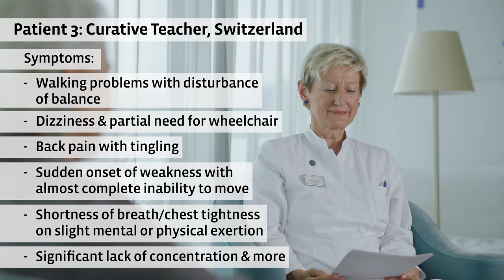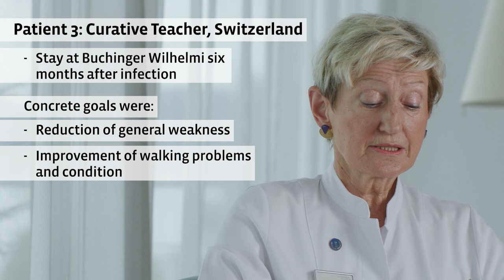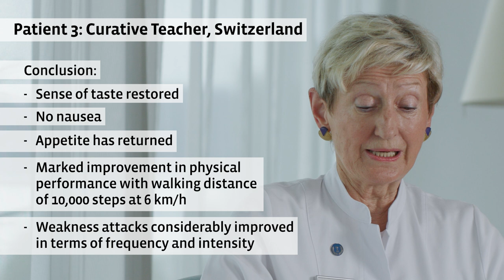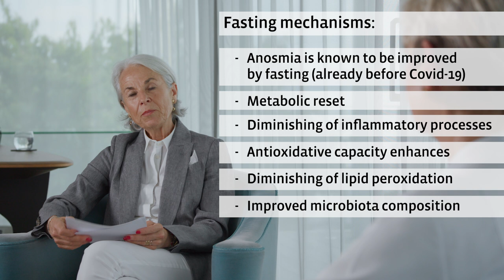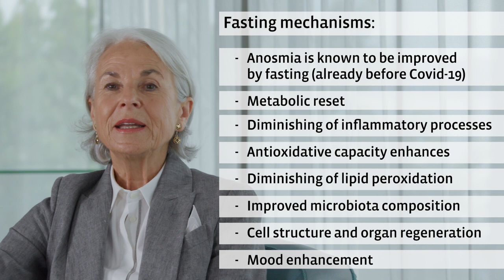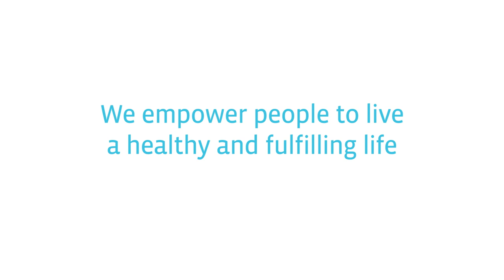Long-Covid – Is fasting a potential cure? | Buchinger Wilhelmi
► Is fasting a potential cure for Long-Covid? ✔ Clinical experience and observation in the treatment of Long-Covid ✔

In our latest video Dr Françoise Wilhelmi de Toledo, Scientific Director of the Buchinger Wilhelmi Clinics and Dr Eva Lischka, Fasting Expert since almost four decades and former Head Physician, describe four cases of former patients with Long-Covid symptoms.
All have undergone impressive recovery when fasting at our clinic.
Dr Françoise Wilhelmi de Toledo also interprets the mechanisms that may explain the improvement of well-being in Long-Covid patients during and after fasting.

𝗖𝗼𝗻𝘁𝗲𝗻𝘁 𝗢𝘃𝗲𝗿𝘃𝗶𝗲𝘄:
0:00 Intro
0:27 Post-Sars-Covid-19-Syndrome (PSCS)
0:45 Effects of long-term fasting on Long-Covid symptoms
1:48 Patient cases with long covid symptoms
1:55 Patient 1
2:50 Patient 2
4:20 Patient 3
7:25 Patient 4
9:48 Fasting mechanisms which explain the improvements